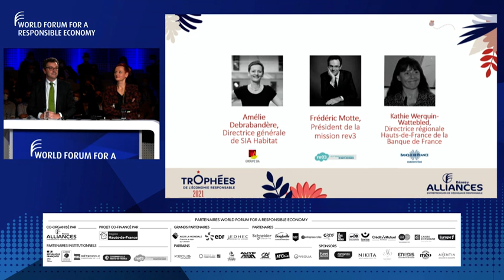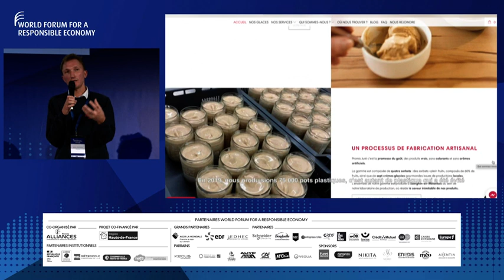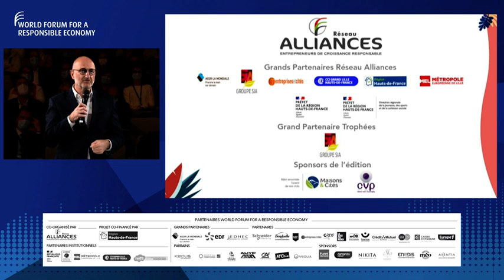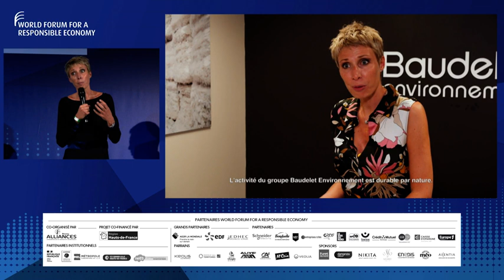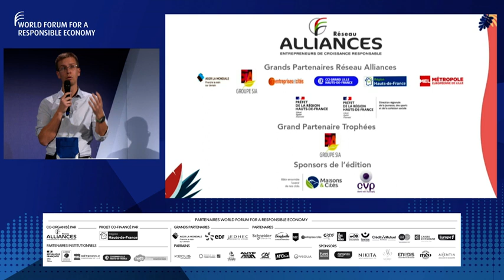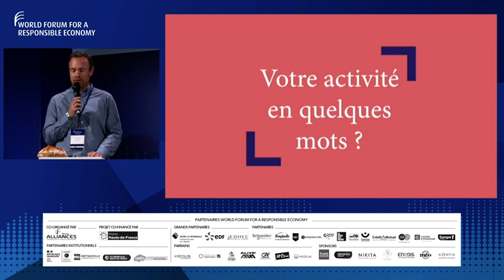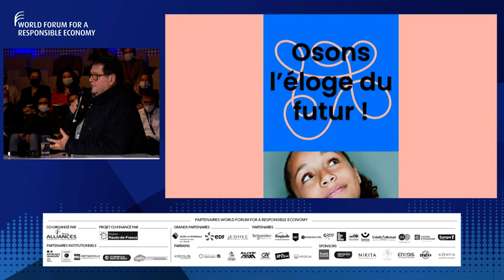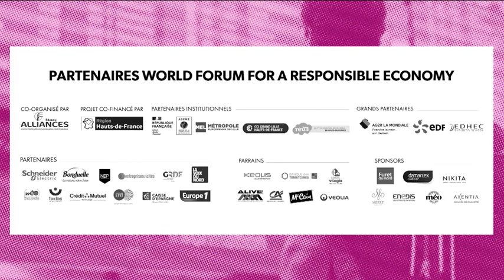WFRE21 Plénière de clôture et de remise des Trophées de l’Économie Responsable.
Animée par Jean-Michel Lobry, la cérémonie de clôture viendra récompenser les lauréats des Trophées de l’Économie Responsable. Ils sont 17 cette année à avoir structuré et formalisé leur démarche RSE. Lors de la soirée, quatre tables rondes seront organisées, autour de thèmes variés comme l’ancrage territorial, l’offre et les services, l’innovation et l’impact environnemental. Les lauréats viendront pitcher et présenter leurs pratiques devant cinq personnalités issues du monde économique de la région qui, en réaction, apporteront leur éclairage. Ces professionnels pourront ainsi commenter, accélérer une mise en relation ou tout simplement décider de construire une nouvelle collaboration avec les lauréats présents.